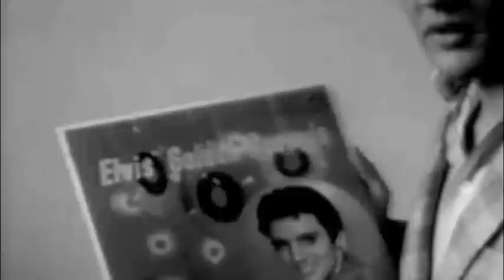Lana Del Rey - Elvis (fanmade)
from lana del rey as sparkle jump rope queen